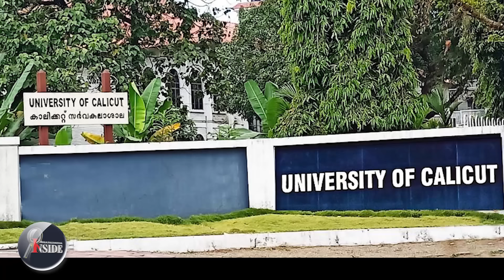Pinarayi/മുഖ്യനേക്കൊണ്ട് മറുപടി പറയിക്കും